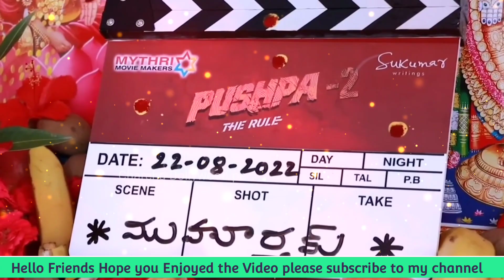Pushpa 2 Shooting Clip Viral | Pushpa 2 Shooting video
Pushpa 2 Shooting Clip Viral
pushpa 2 official trailer
pushpa 2 telugu movie
pushpa 2 teaser telugu
allu arjun pushpa 2 trailer
allu arjun pushpa 2 teaser
pushpa 2 story
pushpa part 2
pushpa part 2 teaser
pushpa part 2 trailer